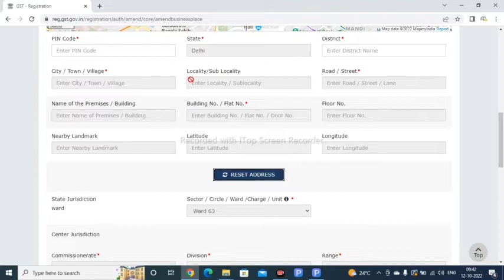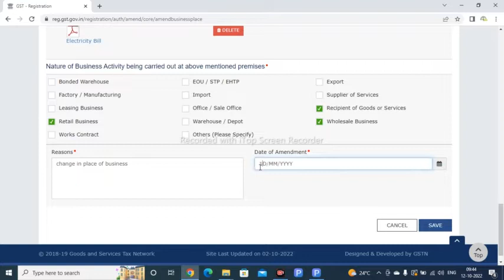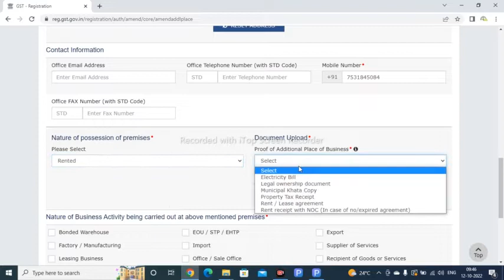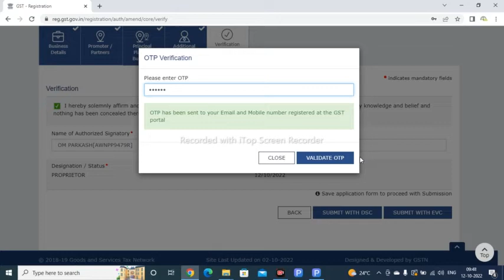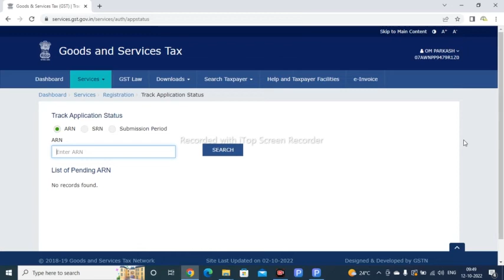GST me address kaise change kare II how to change address in gst after registration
In this video you know about how to change address in gst after registraion If you got some information from this make sure to subscribe the channel and hit the like button and comment down your questions.

Title: Learn creation of company, ledgers, group in tally erp 9 & tally basis in 2 min.